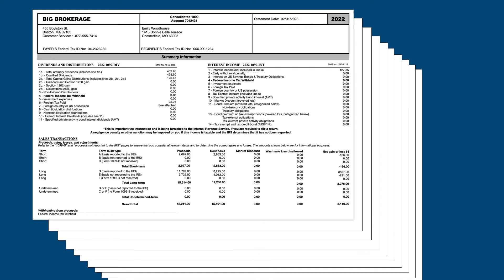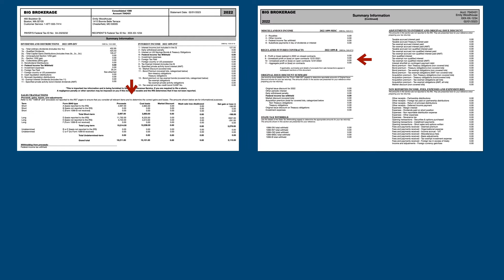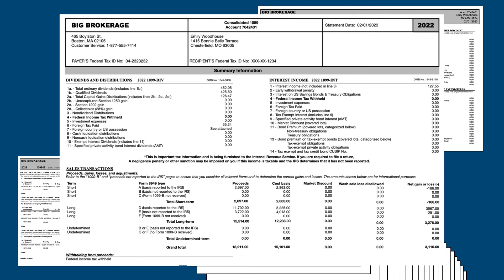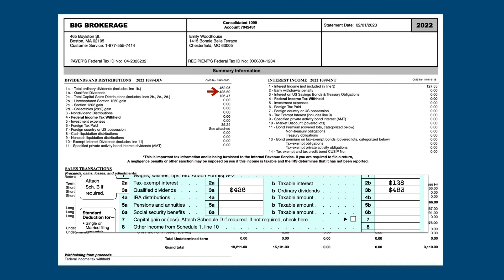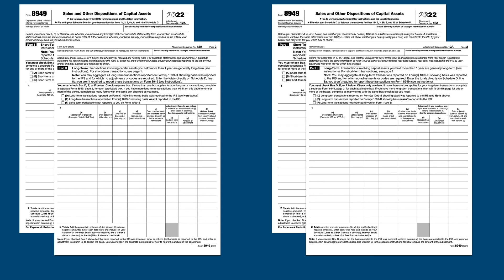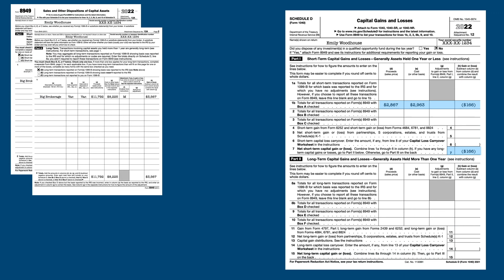How to interpret a brokerage statement (and put the information from it on your tax return)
If you have an investment account with a brokerage firm, you'll probably be seeing one of these statements come in the mail, usually in February, and are no doubt wondering how all this information affects your tax return.

This video show you what the numbers on your brokerage statement mean, and what figures to put on your tax return and where to put them.

0:00 Introduction
0:47 What's on a Brokerage Statement
3:35 Where to put the numbers from a Brokerage Statement on your tax return
5:29 Conclusion

This video assumes a certain amount of knowledge about investments, and the following videos  probably should be watched before tackling this one.

If you want to find out what is involved in preparing a Schedule D,

To learn about what capital gains are, and how they are taxed,

The Tax Geek on Twitter: @taxgeekusa

NOTE: The 2022 tax forms represented in this video have yet to be released by the IRS, and may differ from the forms that will ultimately be released. The 2022 tax forms as depicted are expected to be very similar to their 2021 counterparts.

The image of "Emily" was generated by thispersondoesnotexist.com and say resemblance between this image and any person, living or dead, is coincidental and not intended.

The information in this video is current as of date of publication, and is subject to changes.